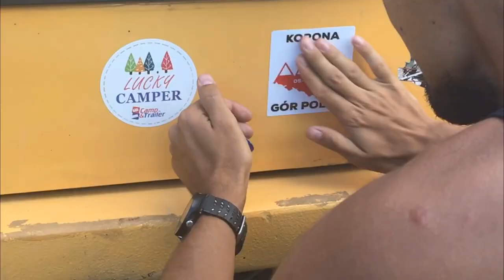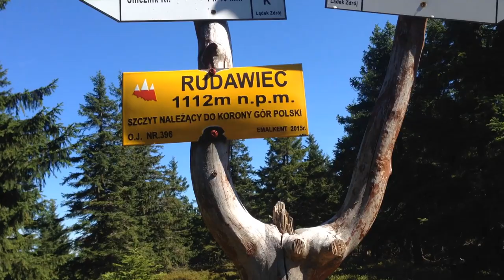ZdrowyBus.pl - Korona Gór Polski - Lato 2018 - Video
KORONA GÓR POLSKI - PODSUMOWANIE WYJAZDU
*English text below↓

Krótko,bez zbędnego pisania przechodzę do liczb,
ponieważ mówią one więcej niż 1000 słów:

- 17 dni -- tyle trwała wyprawa
- 9 osób -- Fantastyczna dziewiątka w górach
- Łącznie ponad 30.000 m.n.p.m, co daje realnie 20 km przewyższenia w nogach podczas wspinaczek na szlakach!
- 535 km! -- tyle km przeszliśmy w 2,5 tygodnia!
Co daje: 31,5 km dziennie! oO
- W krokach: 619.192 kroków
Co daje: 36.426 kroków dziennie!
- Wiele treningów, a w nich mnóstwo "pompek"
(rekord = 500 w ciągu dnia)
- 2741 km przejechanych 26 letnim, kultowym busem!

Innych rzeczy już nie liczyłem, bo bym się pewnie przeraził:)
Pierwszy wyjazd "Złotą Strzałą" oficjalnie uważam za zakończony w pięknym stylu - Brawo załoga! : )

Dodatkowo wielkie podziękowania należą się dla rodziny i przyjaciół którzy mi pomogli to wszystko ogarnąć. Bez Was ZdrowyBus.pl by po prostu nie istniał - DZIĘKUJE :3

+ Podziękowania należą się ekipie za zdjęcia i filmy z wyprawy. (kilka z nich zostało dodanych w tym poście) oraz wszystkim niesamowitym ludziom poznanym podczas tego tripu! Wszystko złożyło się na to, że ten wyjazd był tak wyjątkowy - Kłaniam się! 😍

A tak pisała o wyjeździe uczestniczka wyjazdu - Kasia Wojewódzka

"Na stronie pojawiło się podsumowanie wyprawy w liczbach, podczas której zdobyliśmy Koronę Gór Polski, ile przejechaliśmy km🚌, jak dużo przemaszerowaliśmy 👣 i jakie wysokości są już za nami ⛰, jednakże to tylko cyferki które nie miałyby żadnego znaczenia bez Was ekipo!

Nie dla wyniku, nie dla rekordów:
-a dla setek chwil w których widoki zapierały dech w piersiach,
-magicznych zachodów słońca,
-chwil w których śmialiśmy się do łez i kilku chwil grozy,
-słów wsparcia i przytuleń gdy nogi już nie chciały iść,
-satysfakcji z każdego zdobytego szczytu, 💪🏻
-każdej zaśpiewanej piosenki na szlaku🎶
-kąpieli w zimnych potokach💦
-każdej gwieździstej nocy ( w górach widać je najpiękniej ) ⭐️⭐️

Dlatego właśnie było warto!

Jeżeli chcecie śledzić dalsze losy ZdrowegoBusa lub dołączyć do następnej wyprawy zapraszam do polubienia strony ZdrowyBus.pl 💛💛💛 lub kontaktu z najbardziej uśmiechniętym organizatorem busowych wypraw Arek Czarny Prałat!"

THE CROWN OF THE POLISH MOUNTAINS - SUMMARY

Shortly, without unnecessary writing, I go to the numbers:

- 17 days - days of the trip
- 9 people - Fantastic nine in the mountains
- A total of over 30,000 m.n.p.m, which gives a real 20 km elevation in our legs while we was trekking in the mountains!
- 535 km! - we trekking in 2.5 weeks!
What gives: 31.5 km per day! oO
- In steps: 619,192 steps
What gives: 36,426 steps a day!
- Many trainings and a lot of "push-ups"
(record = 500 during the day)
- 2741 km in a 26 years old, but awesome bus

I didn't count other things anymore, because I would probably be scared haha :)
The first trip in "Golden Arrow" officially is finished in a beautiful style - Bravo crew! :)

In addition, a big thank you belongs to the family and friends who helped me to create everything. Without You, HealthyBus.pl wouldn't be exist - THANK YOU :3

+ Big thank you for amazing photos of my team and another one for all amazing people that we met in this trip. Everything summary in a perfect time - Thank you! :)

Ekipa ZdrowegoBusa podczas wypraw w 2018:

Arek Czarny Prałat
Adrian Józwik
Katarzyna Wojewódzka
Paweł Szyjkowski
Bartek Leszczyński
Paweł Filosek
Anna Peczynko
Patrycja Balina
Katarzyna Gąsior
Evelyne Janssens
Bodek Janke
Anna Plucińka
Patryk Reba

Muzyka/ Music: !The Lighthouse And The Whaler - Into The Unknown